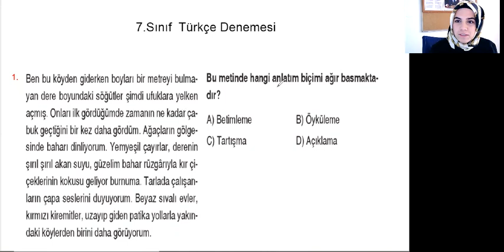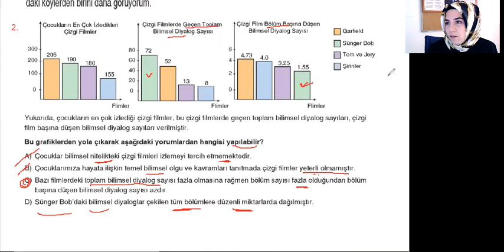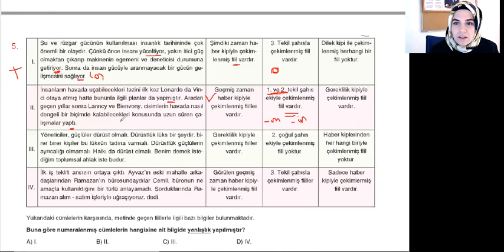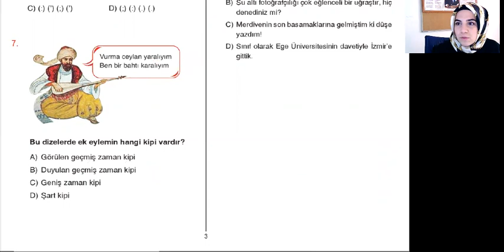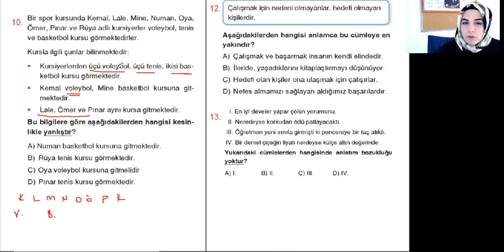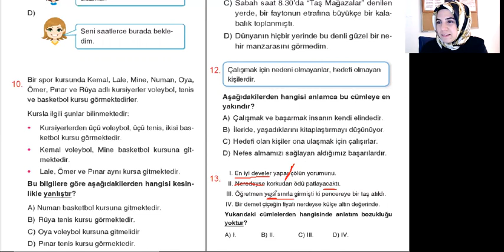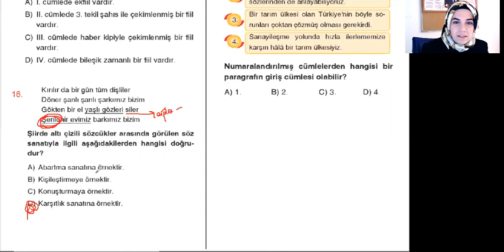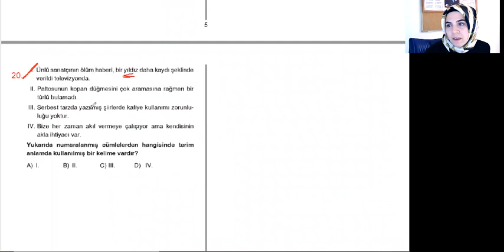1 Mayıs 7 sınıf deneme Türkçe